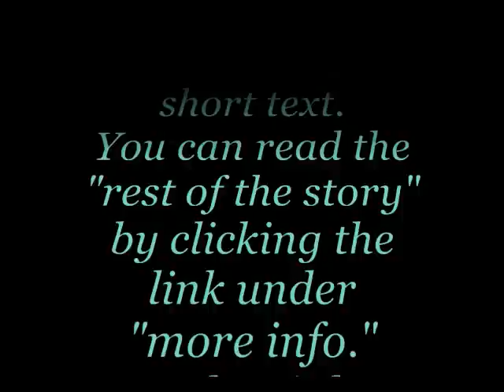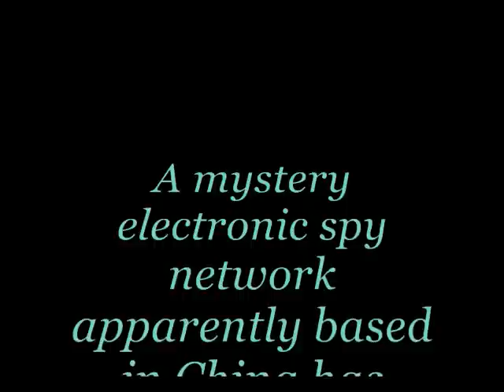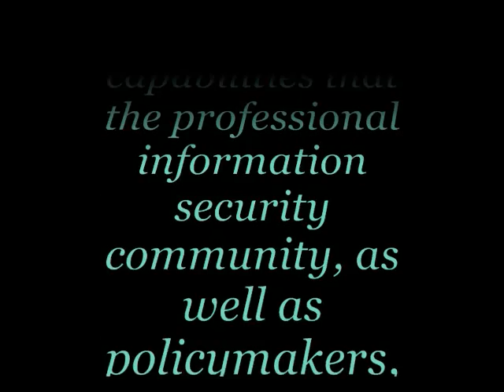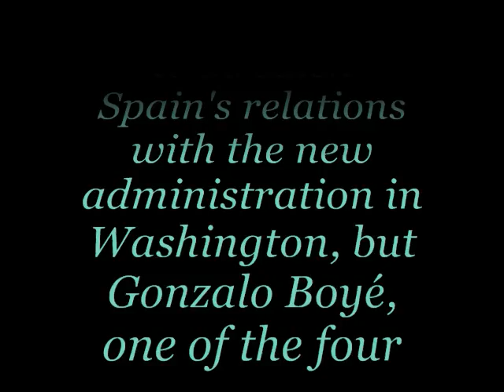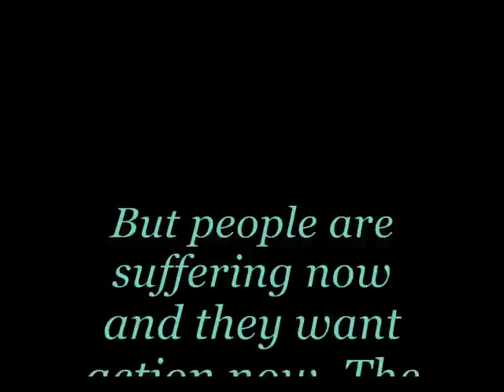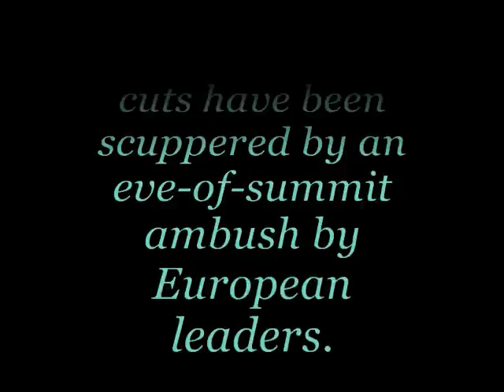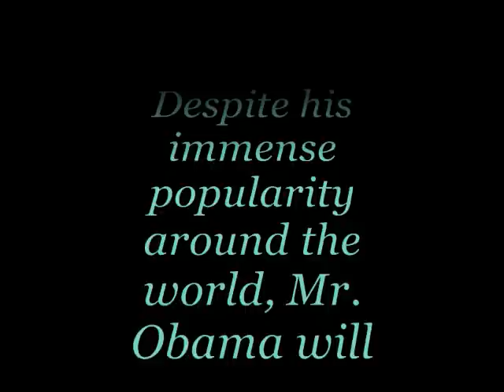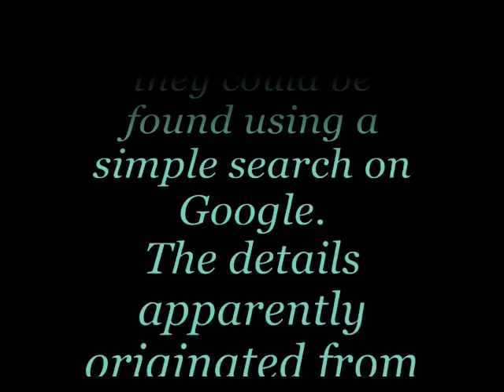Headline News, March 29, 2009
Vice President Biden's Daughter Caught Up In Cocaine Scandal

Spanish judge accuses six top Bush officials of torture

19,000 UK credit card details posted on the Net...and accessible on Google